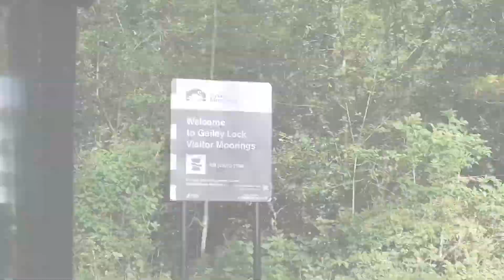'Time to go home' - End of our 7 day canal boat holiday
That's it done. The four counties ring has been completed. We've had laughs and scares along the way but it's been absolutely amazing. A huge thank you to my lovely parents who paid for us to come on this trip. Love you.
So so sad that's its come too an end. Memories have been made that will last forever.